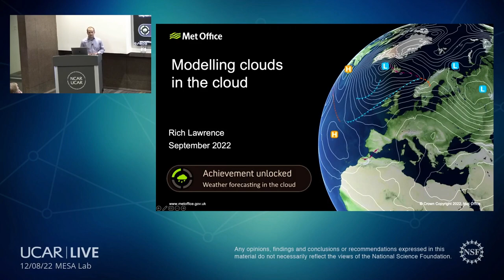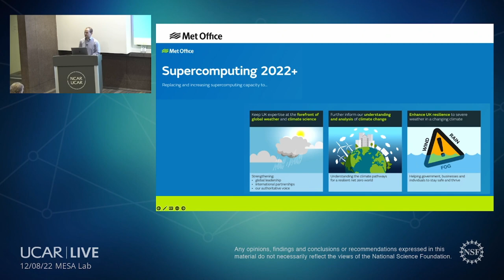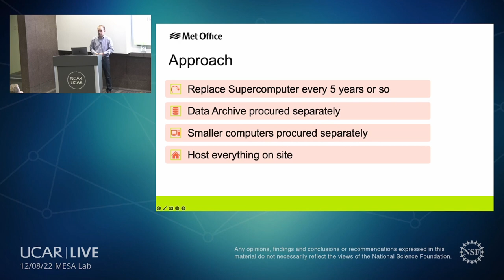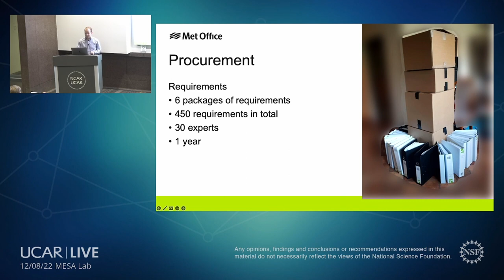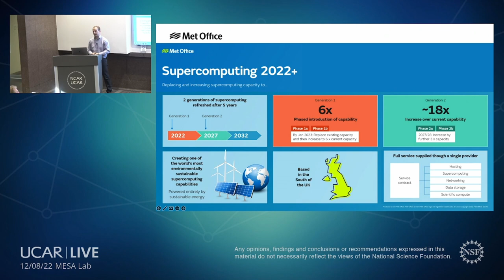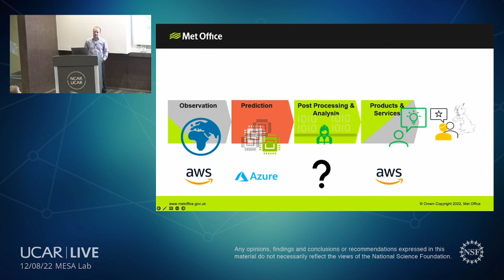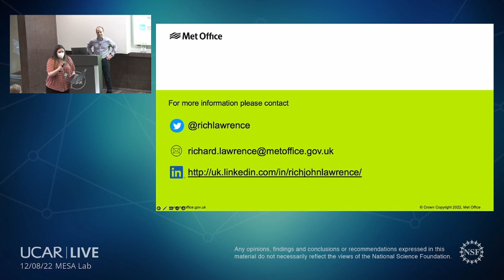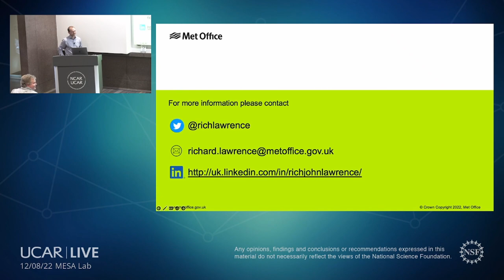CISL Seminar Series: Richard Lawrence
Richard Lawrence (Met Office UK) gives a talk titled "Achievement unlocked: Weather forecasting in the cloud" on December 8, 2022.